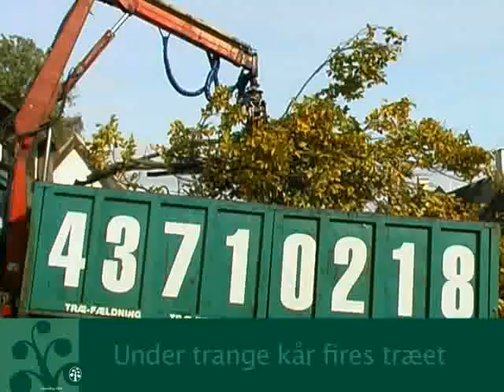Træfældning med kran | Sådan fældes et træ via kran | Tree felling with crane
Vi er specialister i fældning af store, vanskelige træer. Under trænge kår fires træets grene oftest ned i mindre bidder for at undgå skade på beplantning bygninger og lignende. Vi har arbejdet med opgaver som dette siden 1964 og er eksperter i disse klatremetoder. Det anbefales ikke, at man selv forsøger at lave en fældning af denne type som privatperson, da det kræver man har erfaring og det korrekte udstyr.

Sikkerhed er altid i top for os og nogle gange giver det mening at bruge en kran til at hurtigt få læsset stamme og grene, så træet hurtigt kan bortskaffes. Se mere i videoen om hvordan vi fælder et træ med assistance fra en kran.

We are specialist at cutting down large, hard to handly trees like this. This asignment waranted us using a crane to remove larger parts of the tree, but the branches are being cut and lowered down to avoid damage to nearby buidlings or vegitation. Having carried out tree fellings like this since 1964 we are experts and are proud to cherish climbing traditions.

We are always extremely safety concerned so our treeworkers and out clients property is all in one piece after an assignment.

Henrik Ravn Træpleje ApS
Sengeløsevej 9
2630 Taastrup
Tlf.: 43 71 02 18